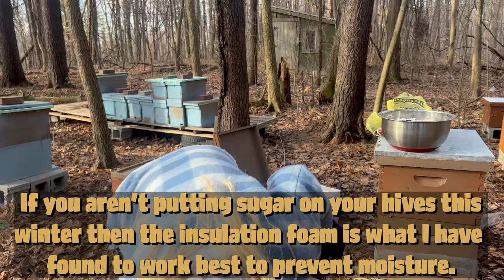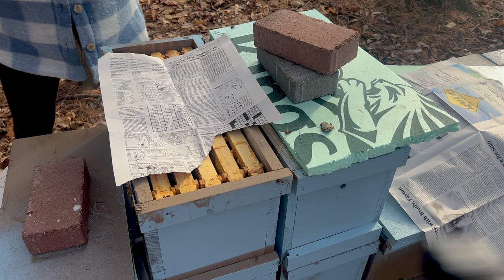Feeding YOUR BEES In The Winter / Beekeeping 101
It's December! Which means it's time to put my winter feed on my lighter hives for the winter. It is super simple, only takes about 3 minutes per hive without having to prep or use an oven to make candy boards. I hope everyone is having a great BEE WINTER so far :)

beekeeping, beekeeping 101, overwintering bee hives, feeding your hives in the winter, northern climate beekeeping, Michigan beekeeping, putting sugar on hives, how to feed in the winter, candy boards, shims for beehive, overwintering tips, overwintering set up, entrance reducers, insulation foam